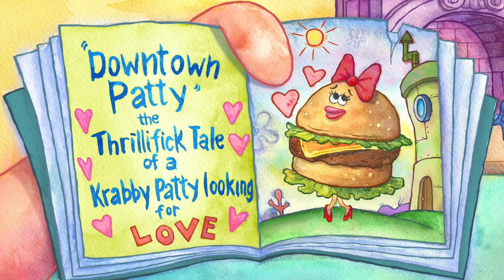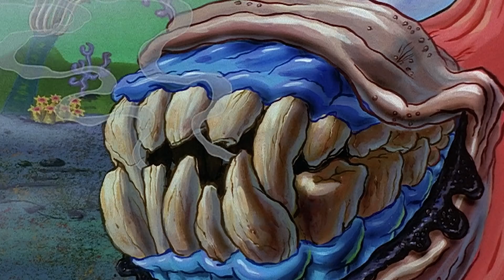Patrick's GROSSEST Moments From SpongeBob 🤢 | Nicktoons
Patrick Star is no stranger to being weird, gross, and out there, whether he’s with his best friend SpongeBob, his little sister Squidina, or by himself! Here’s Patrick’s grossest moments from SpongeBob SquarePants, Kamp Koral, & The Patrick Star Show!